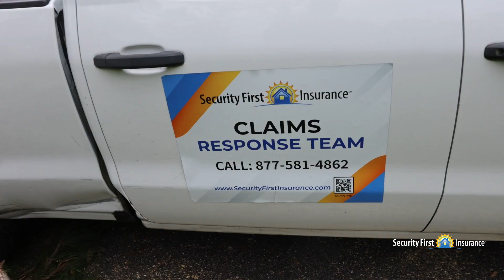Storm Stories: How Security First Insurance Protects Florida Homeowners | Barbara's Story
On Friday, May 10th, severe storms struck northern Florida, with multiple tornadoes touching down in Tallahassee.

As soon as the storms hit, our team sprang into action, proactively calling customers in the hardest-hit areas to ask if they had any damage. Our field team was immediately deployed to inspect affected homes, and our First Choice Repair Network® had contractors ready to take on assignments ranging from tree removal to temporary housing.

Watch as Barbara from Tallahassee shares her story.